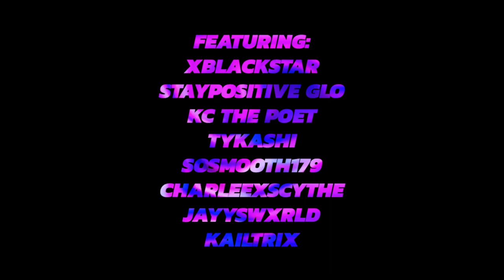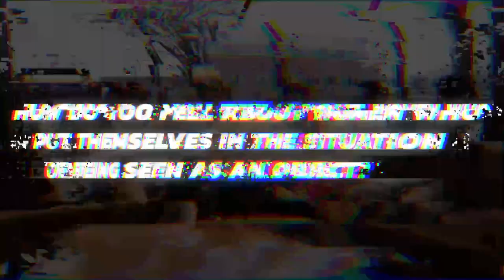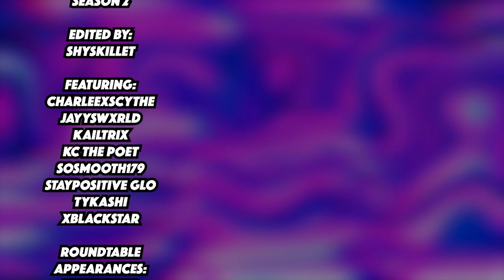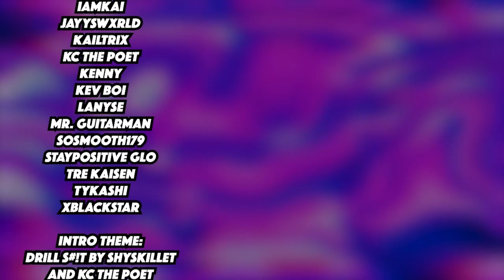College Shenanigans Season 2 | ROUNDTABLE PREMIERE